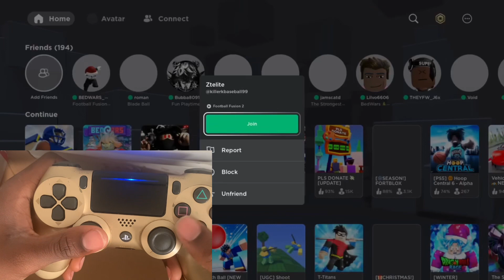Roblox Football FUSION (HANDCAM) 😱